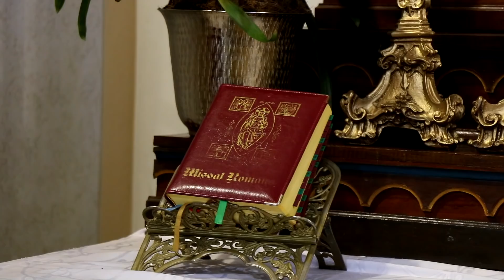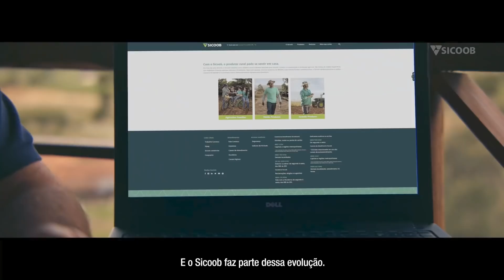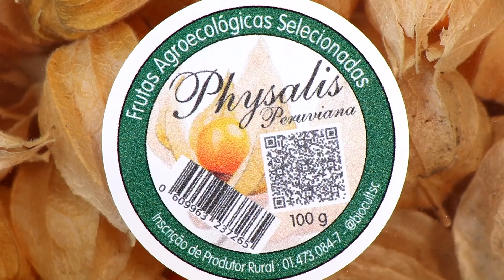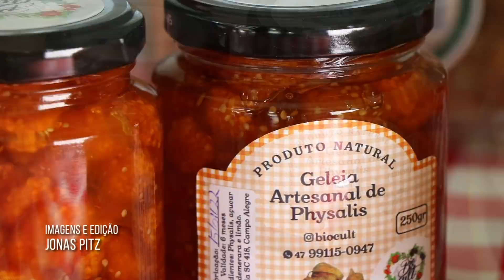VALE AGRÍCOLA 198 (05/02/2022)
EDIÇÃO COMPLETA - SÁBADO, 12 HORAS!
Physalis, a fruta pequenininha e com alto sabor agregado: este é um dos assuntos do Vale Agrícola deste sábado! Vamos mostrar ainda a criação de pôneis, os agricultores que dividem a lavoura com os bailes... Tem o castelo idealizado por um padre e construído pelo pai dele! A sexta posição do Top 10 e receita de feijão tropeiro!